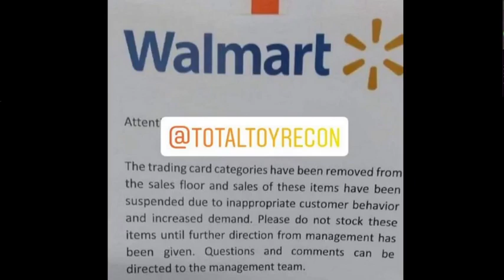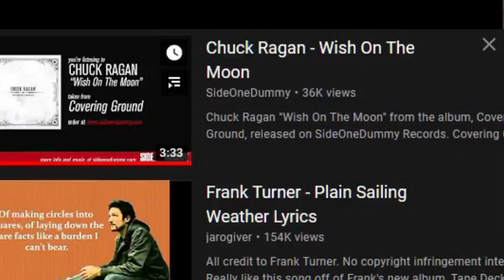Wanted: Creepy Villagers to Build Bitches - NerdCorp Podcast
On this week's show, Matt and Chad talk;
- Resident Evil VIII fixes a big problem.
- Matt's review of Spiral
- Chad has a problem with Casltevania S4
- Terry Carnation
and More!